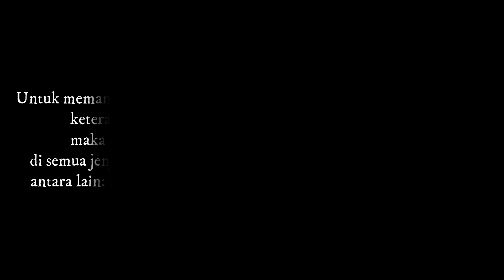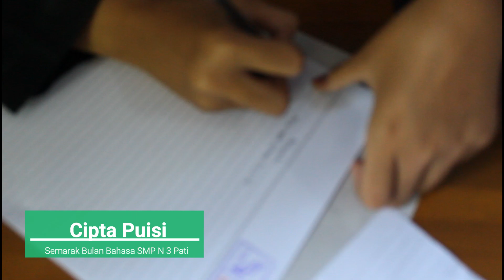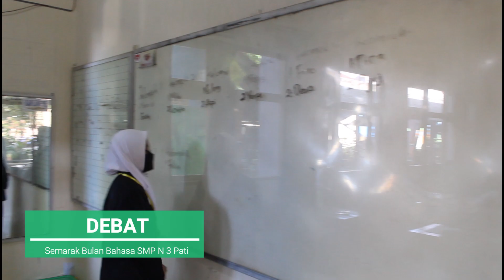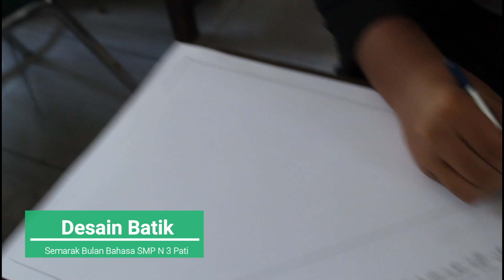Bulan Bahasa 2022 (Hari Ke 1)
Sumpah Pemuda:

1. Kami putra dan putri Indonesia, mengaku bertumpah darah yang satu, tanah air Indonesia.
2. Kami putra dan putri Indonesia mengaku berbangsa yang satu, bangsa Indonesia.
3. Kami putra dan putri Indonesia menjunjung bahasa persatuan, bahasa Indonesia.